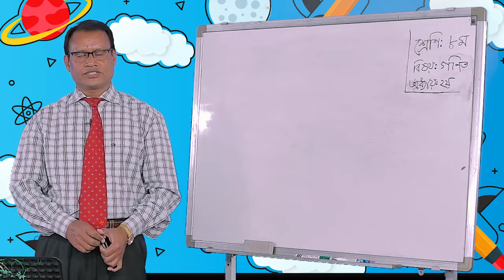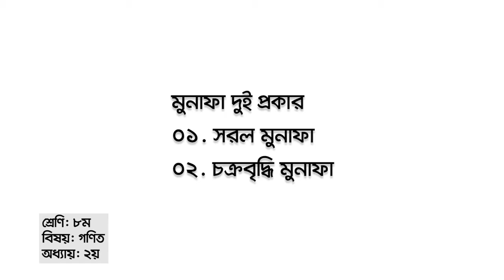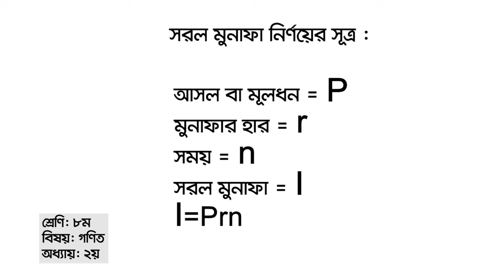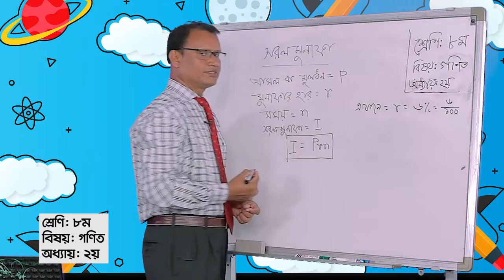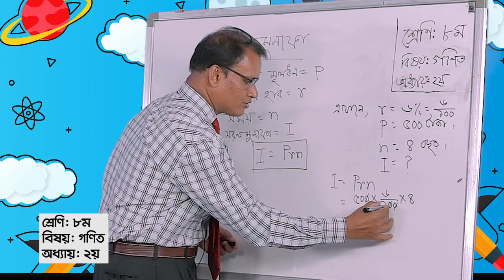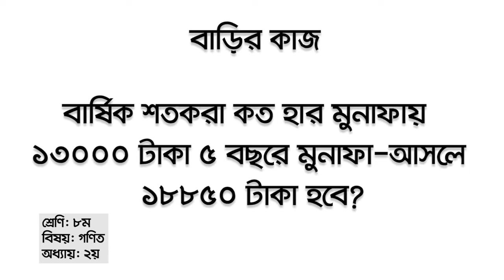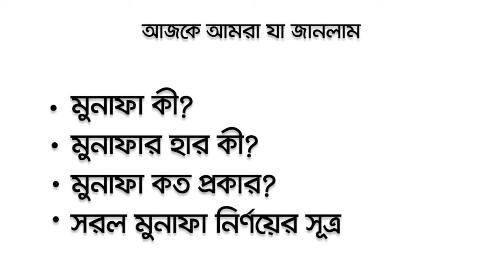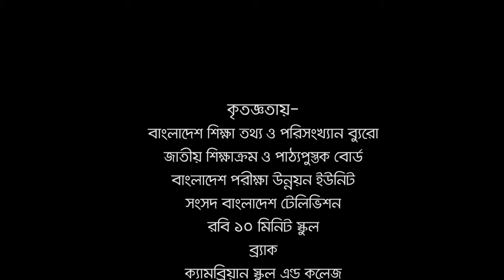সরল মুনাফা।। গণিত ।। শ্রেণি ৮ম, অধ্যায় ২য় ।। আমার ঘরে আমার স্কুল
সরল মুনাফা।। গণিত ।। শ্রেণি ৮ম, অধ্যায় ২য় ।।